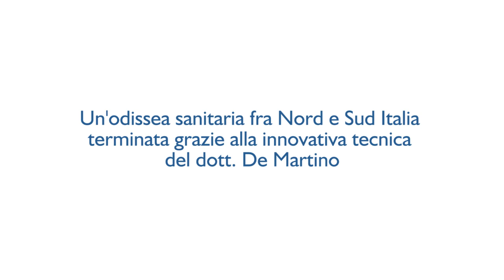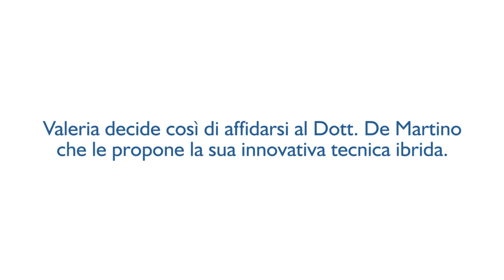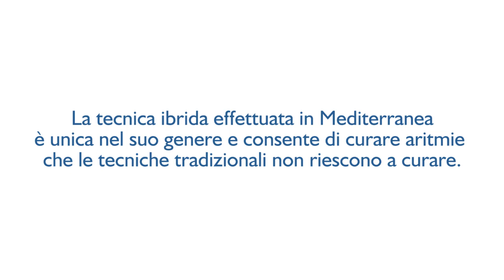La storia di Valeria: un'odissea sanitaria fra Sud e Nord Italia risolta grazie al Dott. De Martino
Valeria è una giovane ragazza campana che soffriva da anni di una aritmia atriale che le causava forti tachicardie.

Aveva fatto un primo tentativo di ablazione in una nota clinica casertana senza risolvere.

Delusa, si era rivolta ad una famosa struttura milanese dove era stata sottoposta nuovamente ad ablazione, ma anche questa volta senza risolvere.

Successivamente ha provato ad andare avanti con i farmaci, ma le tachicardie si ripresentavano ogni giorno.

Valeria decide così di affidarsi al Dott. De Martino,  responsabile degli aritmologi Servisan e del centro di aritmologia e scompenso della clinica Mediterranea di Napoli. Il dott De Martino propone a Valeria la sua innovativa tecnica ibrida che è l'unico ad effettuare nel centro e Sud Italia. La tecnica è molto innovativa poiché consente di curare aritmie che le tecniche tradizionali non riescono a curare. Essa infatti consente non solo di bruciare le cellule malate dall'interno del cuore, ma anche dall'esterno.

L'ablazione ibrida prevede infatti oltre alla classica una puntura dall'inguine, con la quale si raggiunge la superficie interna del cuore,  anche un piccolissimo taglietto sul torace, che consente di raggiungere la superficie esterna.

La tecnica ibrida quindi consente di poter distruggere quelle cellule cattive che, come nel caso di Valeria, con l'ablazione tradizionale dall'inguine non è  possibile raggiungere e garantisce un' efficacia e percentuali di successo molto più elevate.